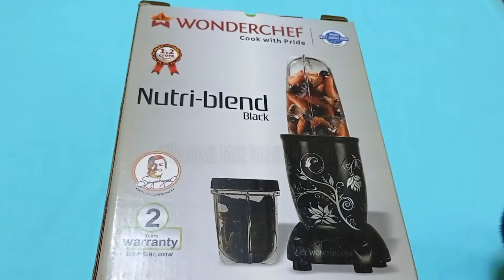WONDERCHEF nutriblend| Worth investigating or not? | Wonderchef scam review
Hey guys watch this video to know the good and the bads of Wonderchef nutriblend.

It has motor of 400W

Product link -Limited-time deal: Wonderchef Nutri-Blend, 22000 RPM Mixer-Grinder, Blender, SS Blades, 2 Unbreakable Jars, 2 Years Warranty, 400 W-Black, Online Recipe Book by Chef Sanjeev Kapoor